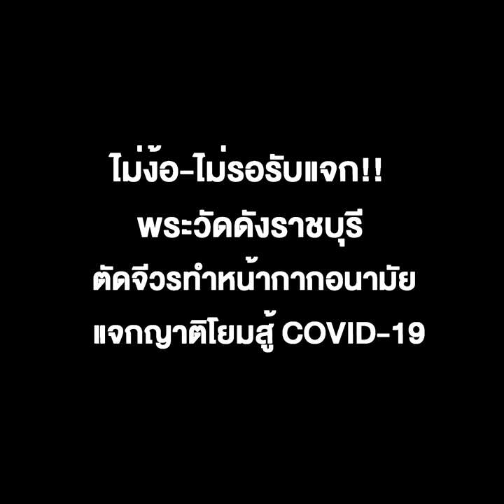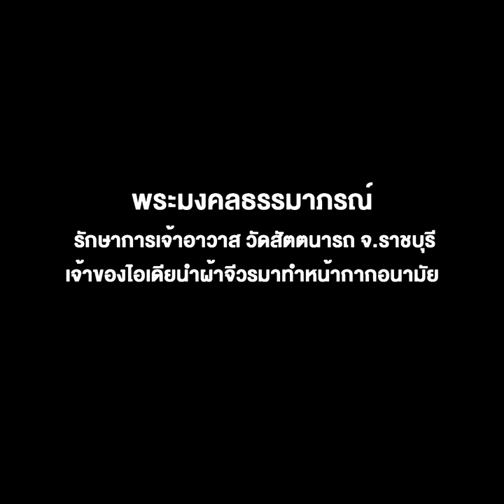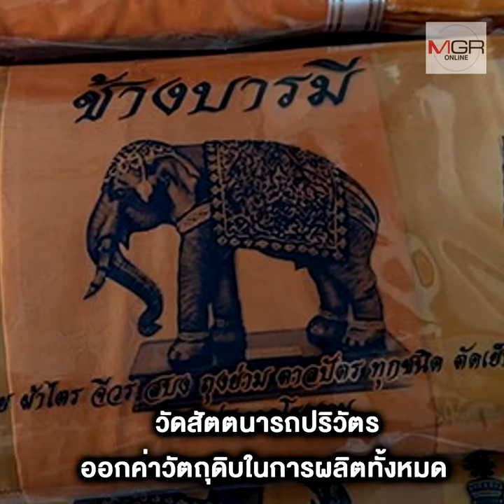ไม่ง้อ-ไม่รอรับแจก!! พระวัดราชบุรีตัดจีวรทำหน้ากากอนามัย แจกญาติโยมสู้ COVID-19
10/03/2020 ไม่ง้อ-ไม่รอรับแจก!! พระวัดราชบุรีตัดจีวรทำหน้ากากอนามัย แจกญาติโยมสู้ COVID-19
ราชบุรี - รักษาการเจ้าอาวาส วัดสัตตนารถ จ.ราชบุรี นำผ้าจีวรที่ยังไม่ได้ใช้มาทำหน้ากากอนามัย เป็นการลดต้นทุน แต่ใช้ได้จริง เพื่อแจกจ่ายให้แก่ประชาชนทั่วไปช่วงหน้ากากอนามัยขาดแคลน และมีราคาแพง